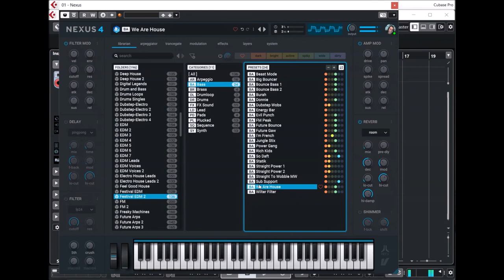ReFX Nexus 4 | EDM Expansions | Bass Presets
Ready to party again.

Presets Preview:
00:00 EDM 1
01:31 EDM 2
03:05 EDM 3
04:42 EDM 4
06:15 EDM 5
08:06 EDM 6
09:50 EDM 7
11:07 EDM LD
12:16 Fest. EDM 1
12:51 Fest. EDM 2